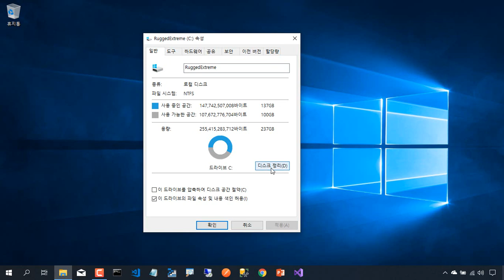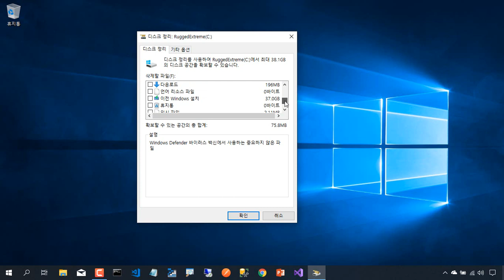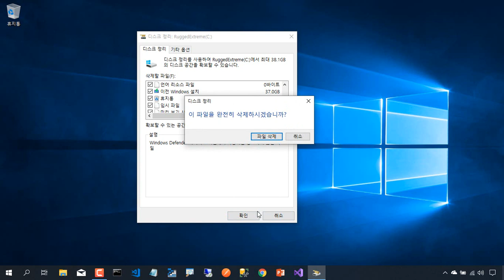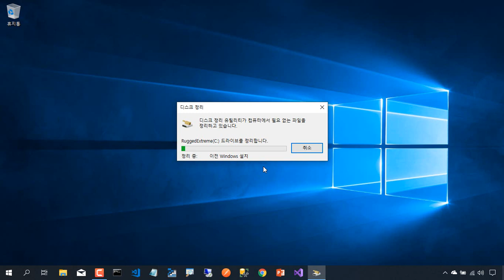Windows.old 폴더 제거하기